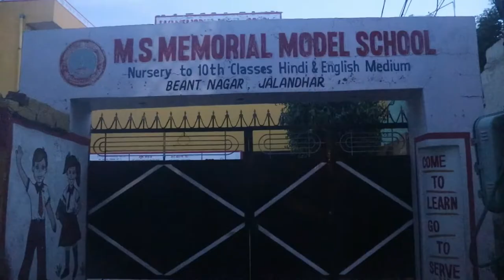# Beantnagar Ramamandi sanitization karde hoye Beant nagar nu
sanitization at Beantnagar With the help of social worker Harjinder singh Dhindsa and all the youth supprot with the Beant nagar boys And spacial thanks to Baba sukhwinder singh from Phagwara. they arrange the vehical for the spary at the moment .